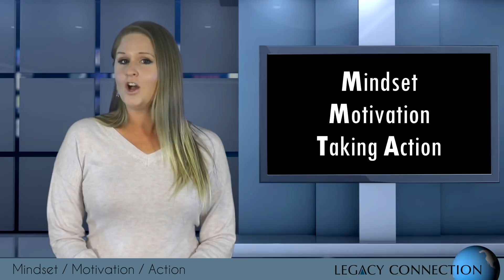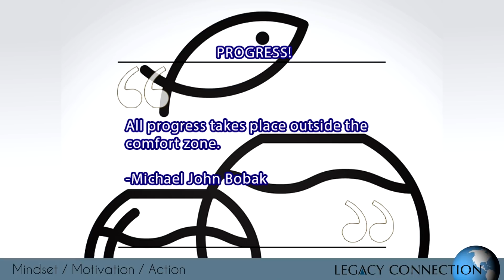Legacy Connection - Entrepreneurs Mindset, Motivation and Taking Action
Entrepreneurs Mindset, Motivation and Taking Action that everyone should learn. In this edition of Legacy Connection, we will talk about the entrepreneur's mindset, the entrepreneur's motivation, and the concept of taking action. Happy National Entrepreneurship Month! Elite Legacy Education’s most shared and engaging content for the month, spanning from real estate investing, financial markets, currencies, and business training.